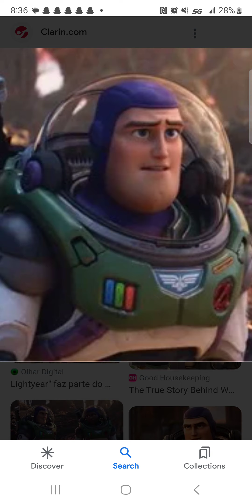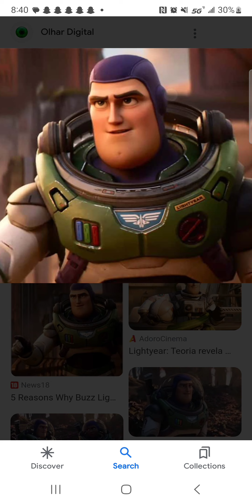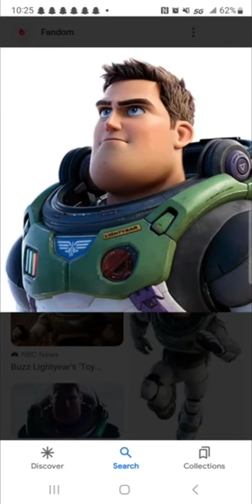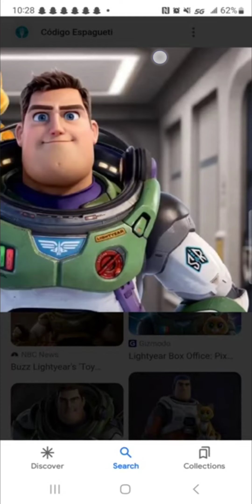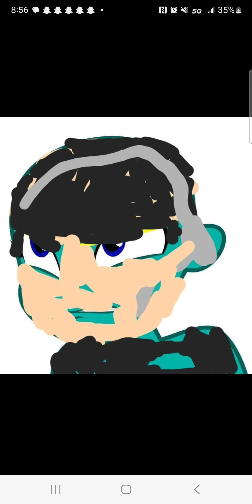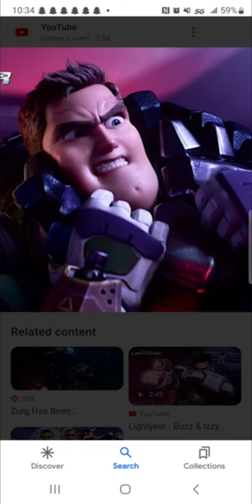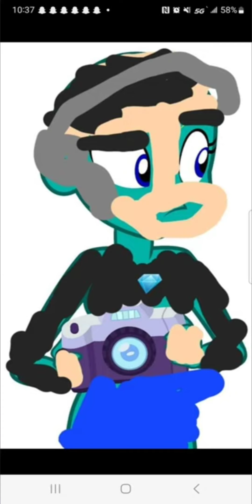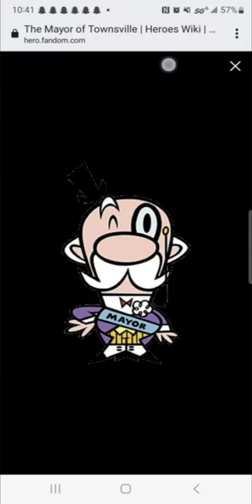Luis Velazquez (Megamind) Part 4 The Death Ray /He Did It